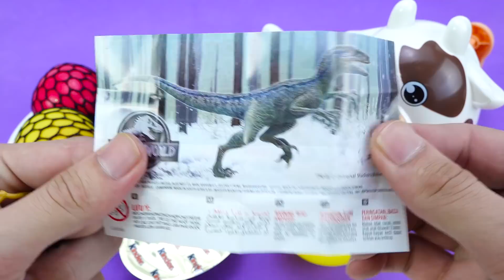Satisfying Video l Playdoh Noddles with Stress Balls Cutting ASMR #177